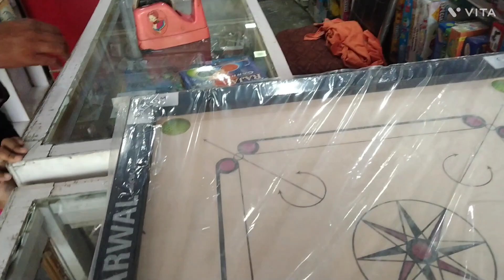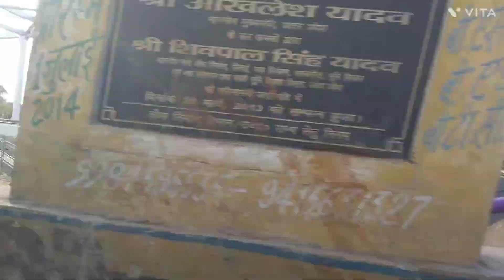अनाया के कहने पर ले तो लिए हैं सामान रखेंगे कहां || Poha Recipe || Anaya को विदेशी से बात करनी है